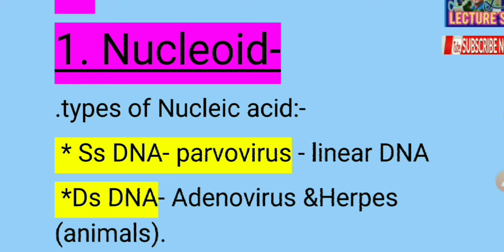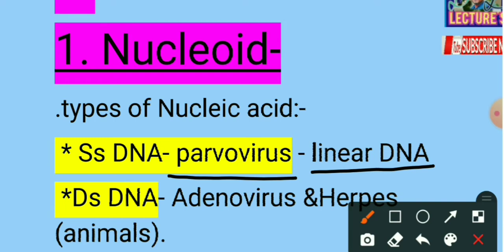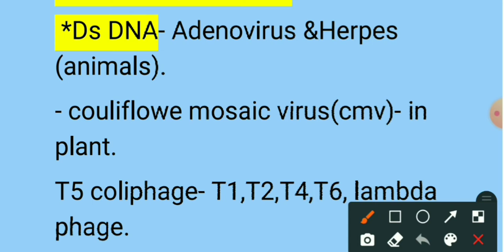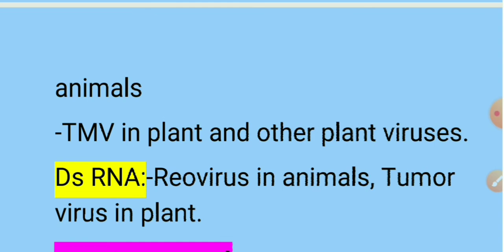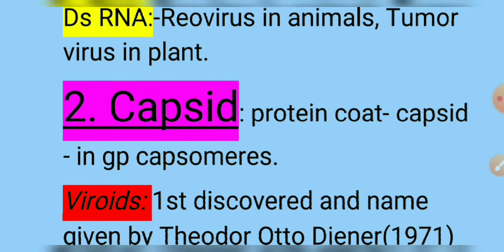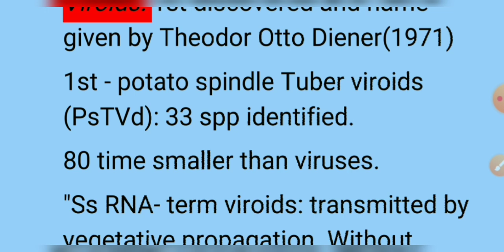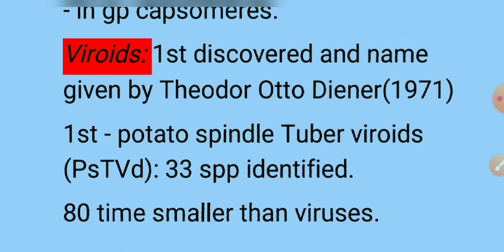viruses विषाणु structure vishanu